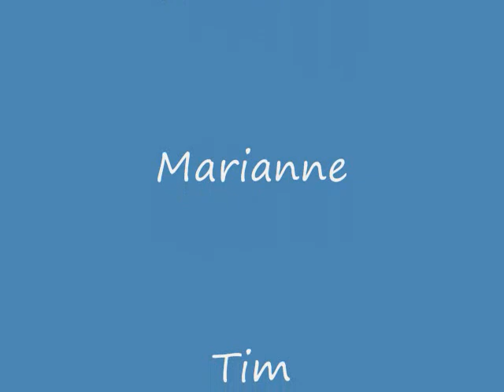Mule Train RLAP Ride Like a Pro 09 Leesburg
I had the opportuntiy to Ride Like a Pro with the RLAP TEAM this April 09 at Leesburg Bike Fest. I created this clip from one of the Motormans favorite songss. I hope you enjoy!!! Don't forget to buy the dvd Ride Like a Pro V, and you too, will be doing the Mule train. Yeee Haw!